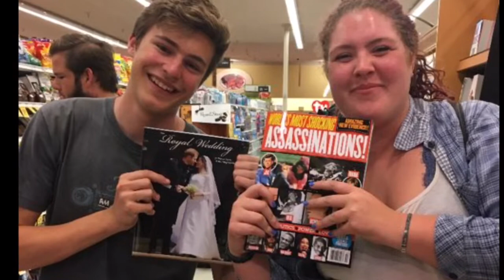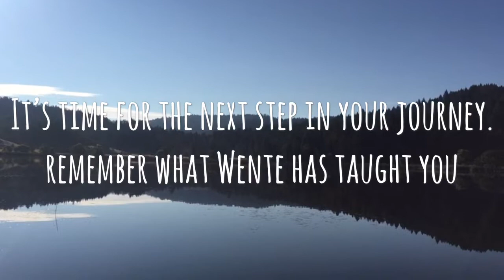Wente Staff 2018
The collection of pics and videos of the antics of the wonderful Wente staff. You think you know us? Think again!